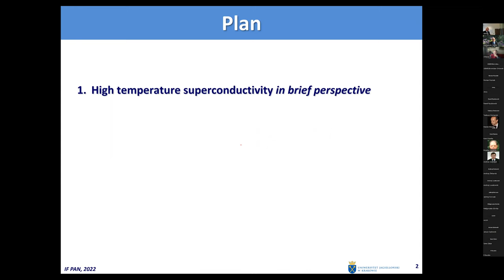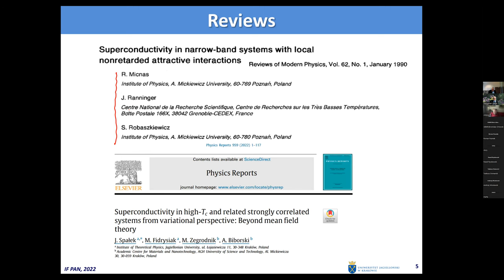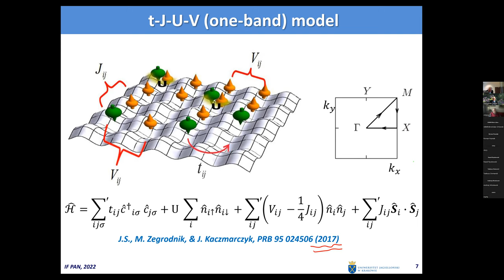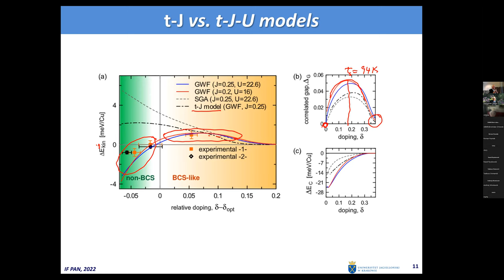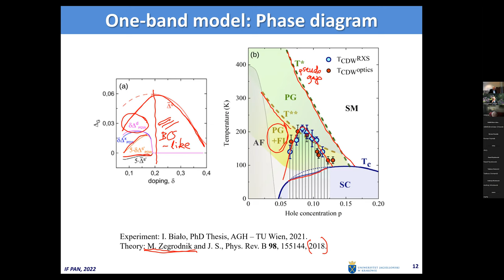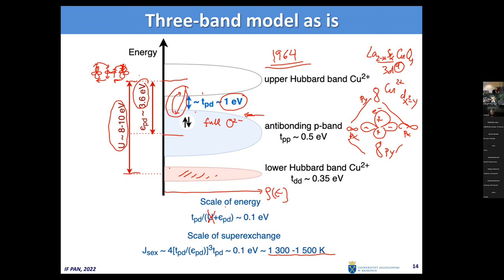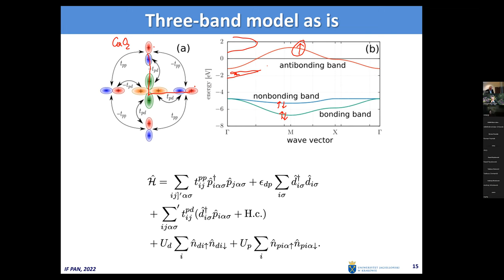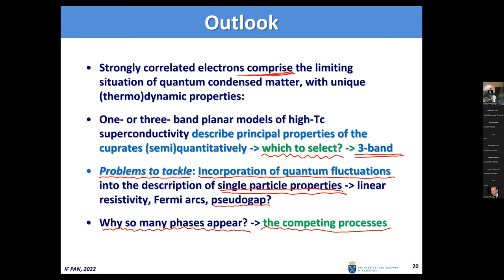Theory of Hi-Tc superconductivity in the cuprates II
Professor Józef Spałek lecture
at the Condensed Matter Physics Seminar,